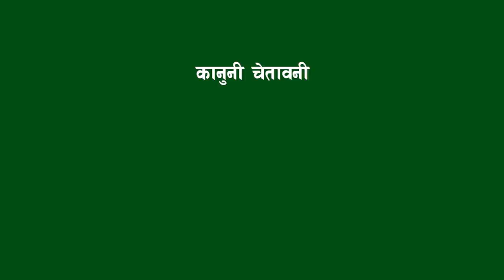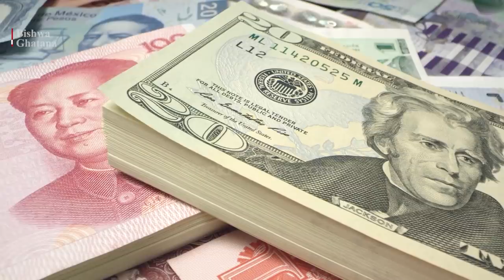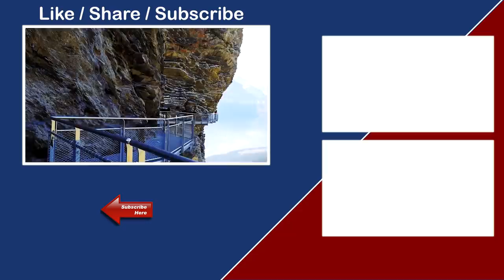बिश्वका अनाैठा पुलहरु || the top most famous bridges in the world || Bishwo Ghatana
The world’s most famous bridges may not be the longest bridges, tallest bridges or highest bridges, but they are the most recognizable bridges in the world by far. Here are the top most famous bridges:

1. Golden Gate Bridge, San Francisco, United States – This world famous symbol of the West Coast of the United States and the most popular attraction of San Francisco has a main span of 1,280 meters (4,199 ft) which makes it around the 11th longest span in the world. The 11th place may not sound much, but taking into consideration that the bridge opened in 1937 makes it quite remarkable as the other top 10 were built during the last 10-20 years. The Golden Gate bridge is located in San Francisco and is perhaps the city’s most famous attraction. With the view of the bay around it, it is truly a sight to see

2. Tower Bridge, London, England – Built from 1886 till 1894, this symbol of London is a combined bascule and suspension bridge in London, over the River Thames. It is close to the Tower of London, from which it takes its name. Both the bridge and the castle next to it are one of the most visited monuments not only in London or England, but in Europe and even the entire world

3. Sydney Harbour Bridge, Sydney, Australia – A steel through arch bridge across Sydney Harbour. The bridge carries roads for vehicles and railroads as well as bicycle and pedestrian traffic between the North Shore and the central business district of the city. The beautiful view of the bridge with the harbour and the Sydney Opera House form the so familiar and wonderful skyline of the city. It is a symbol of Sydney and Australia. The bridge is nicknamed “The Coathanger” by the local residents because of its arch-based design

10 Most Famous Bridges In The World
September 10, 2013
10MostToday
Engineering & Architecture, Leisure & Travel, Transportation
10 Comments

The world’s most famous bridges may not be the longest bridges, tallest bridges or highest bridges, but they are the most recognizable bridges in the world by far. Here are the top 10 most famous bridges:

1. Golden Gate Bridge, San Francisco, United States – This world famous symbol of the West Coast of the United States and the most popular attraction of San Francisco has a main span of 1,280 meters (4,199 ft) which makes it around the 11th longest span in the world. The 11th place may not sound much, but taking into consideration that the bridge opened in 1937 makes it quite remarkable as the other top 10 were built during the last 10-20 years. The Golden Gate bridge is located in San Francisco and is perhaps the city’s most famous attraction. With the view of the bay around it, it is truly a sight to see
Most Famous Bridges In The World: Golden Gate Bridge, San Francisco

2. Tower Bridge, London, England – Built from 1886 till 1894, this symbol of London is a combined bascule and suspension bridge in London, over the River Thames. It is close to the Tower of London, from which it takes its name. Both the bridge and the castle next to it are one of the most visited monuments not only in London or England, but in Europe and even the entire world
Most Famous Bridges In The World: Tower Bridge, London

3. Sydney Harbour Bridge, Sydney, Australia – A steel through arch bridge across Sydney Harbour. The bridge carries roads for vehicles and railroads as well as bicycle and pedestrian traffic between the North Shore and the central business district of the city. The beautiful view of the bridge with the harbour and the Sydney Opera House form the so familiar and wonderful skyline of the city. It is a symbol of Sydney and Australia. The bridge is nicknamed “The Coathanger” by the local residents because of its arch-based design
Most Famous Bridges In The World: Sydney Harbour Bridge, Sydney

4. Brooklyn Bridge, New York, United States – Completed in 1883, the Brooklyn Bridge is one of the oldest suspension bridges in the United States. It connects Manhattan and Brooklyn by spanning the East River. It has a main span of 1,595.5 feet (486.3 m) which made it longest suspension bridge in the world from its opening until 1903. It has become one of the icons on New York from its opening day and it’s still one of the city’s major attractions. All day long you can spot tourists crossing the 5,989 feet (1825 m) bridge by foot while taking pictures of the beautiful bridge with the skyline of Manhattan

5. Ponte Vecchio, Florence, Italy –